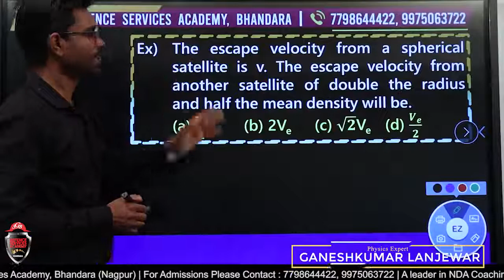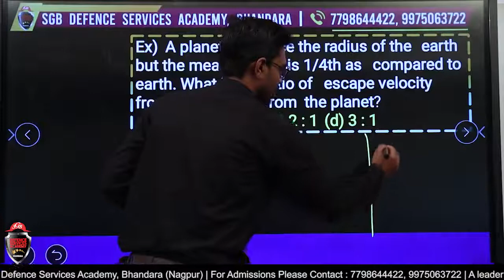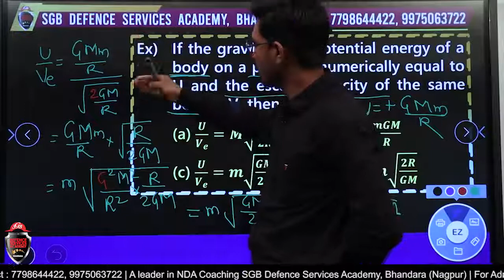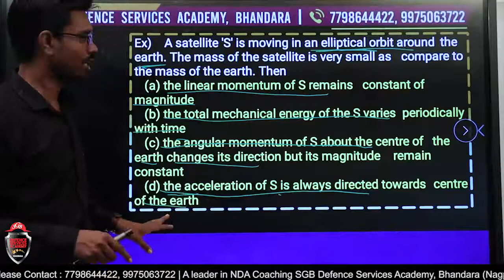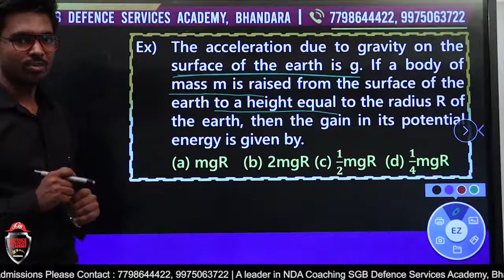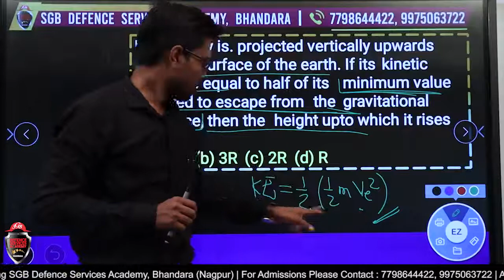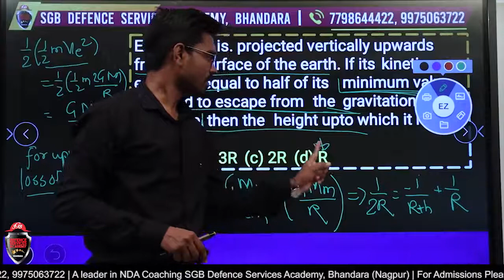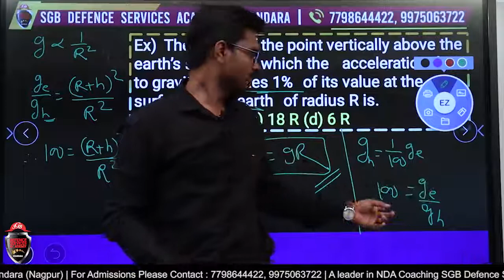CET Physics- Gravitation - Numerical| Part-4 | Class 12th Science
Dear Student,
In this video our Physics expert Prof. Ganesh Lanjewar Sir will teach you about Gravitaion - numerical. This is part-4 of this series. If you are preparing for CET 2021 then this is the only way to achieve success in CET Physics. If you are preparing for 11th State Board (Science) then go watch it first without skipping a single step to understand the whole concept.

Topics covered:
CET Physics, Laws Of Motion - Numerical, Class 12th Science.